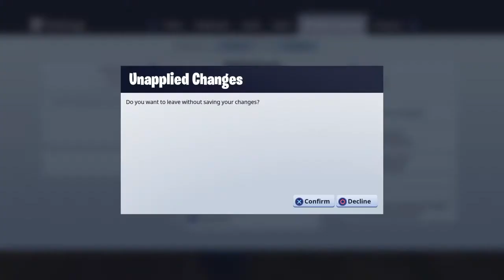I dont have a title